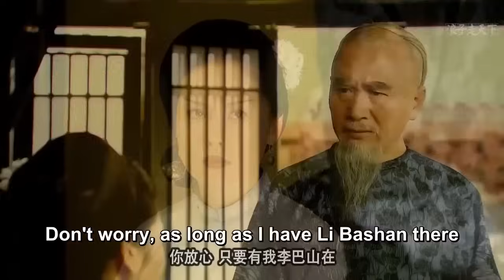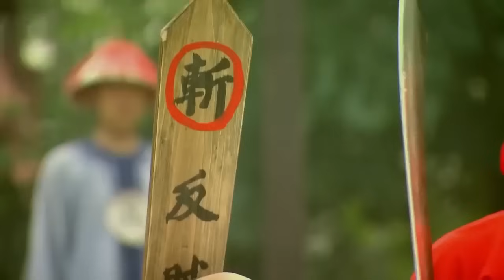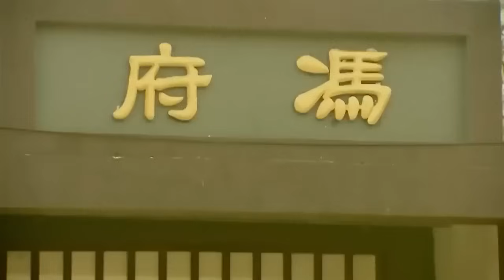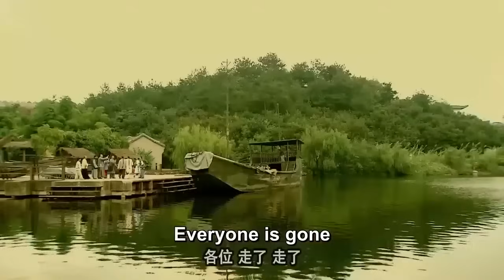惡霸設生死擂殘殺無辜，功夫小子忍無可忍，飛上擂台怒殺他 ✨ Movie & Kung Fu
▶️GSYXFSYWX           剧名（Drama Name）：盖世英雄方世玉
▶️电视剧播放清单Playlist：